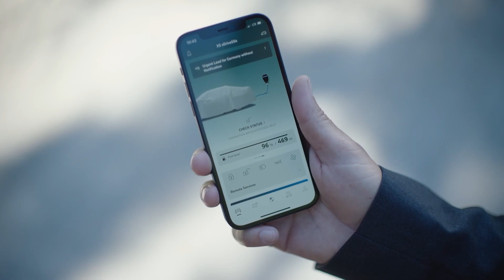First Look At The 2024 BMW X5 Facelift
➡️ BMW has given its X5 and X6 SUVs a mid-life makeover that’s far more than skin deep. While the exteriors of each receive only subtle styling tweaks the changes beneath the surfaces make the the sporty off-roaders more powerful and more practical.